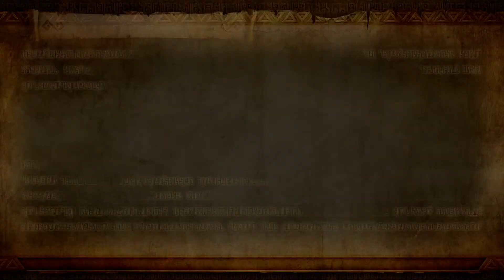Hyrule Warriors (Cia's Tale | Hero Difficulty | Darkness Falls Pt. 5)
We wrap up Cia's Tale as she teams up with Lana to take on Ganondorf.